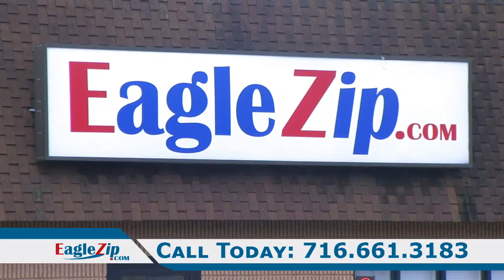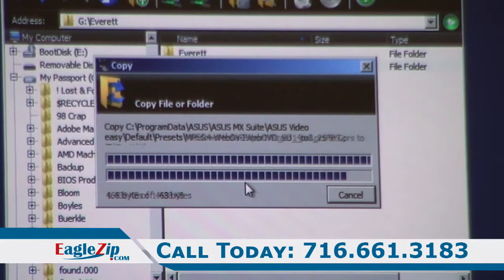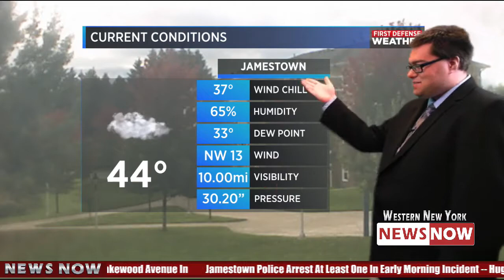News Now 10/16/17